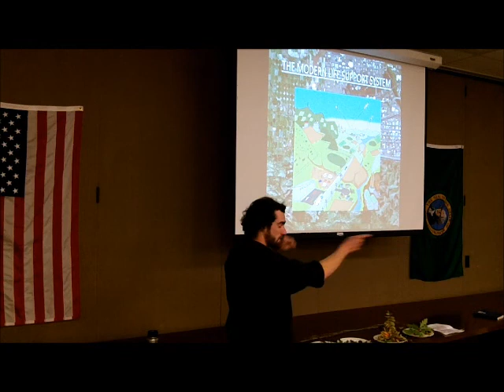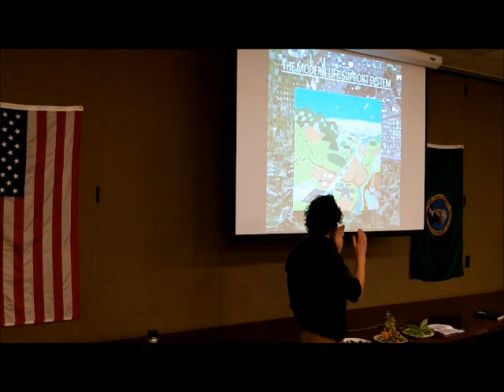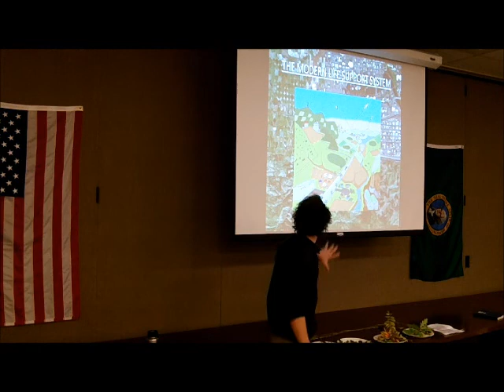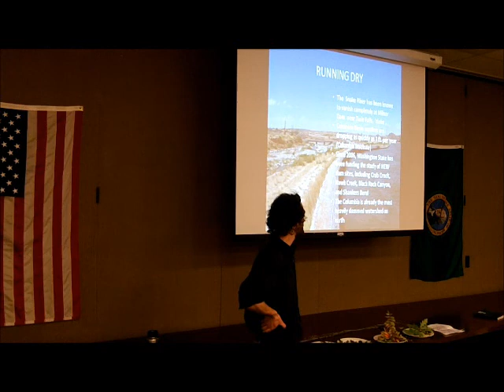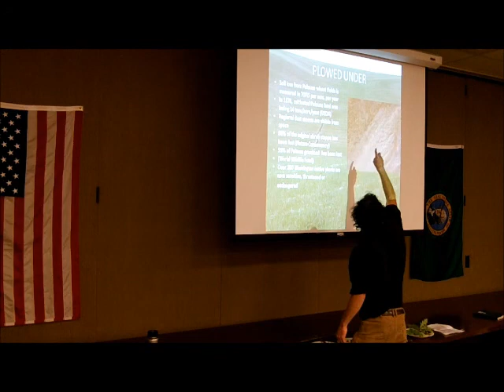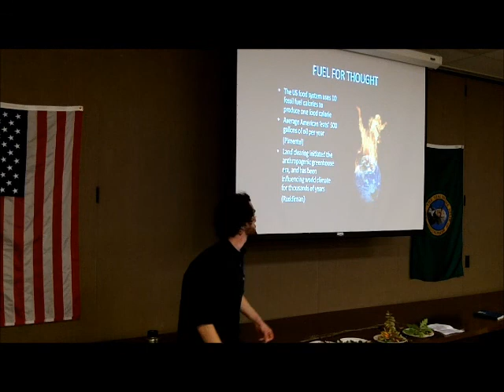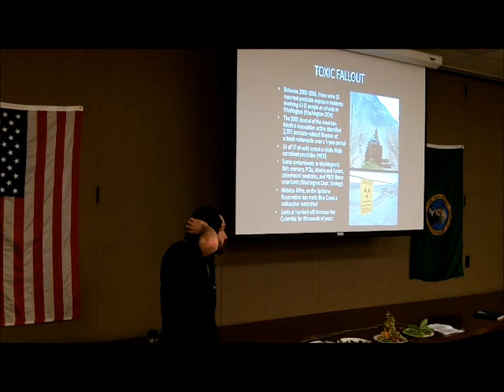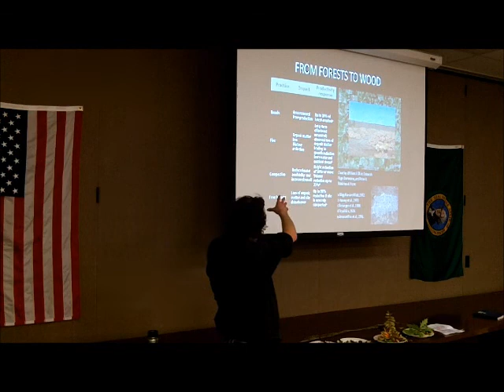Restoring Human Habitat pt.4